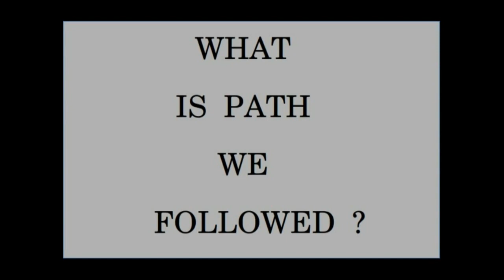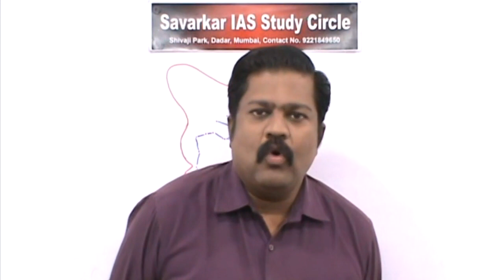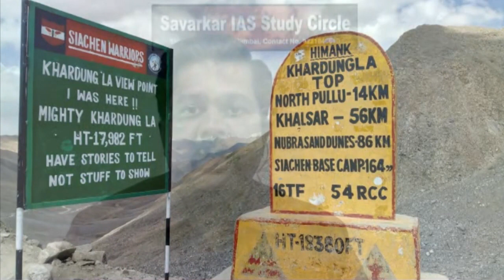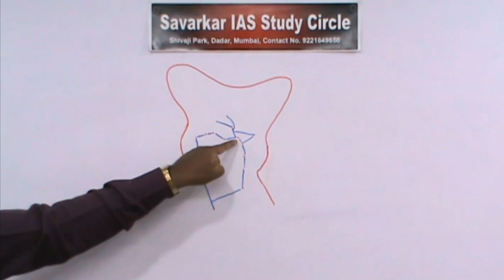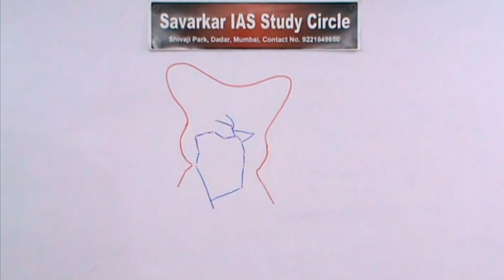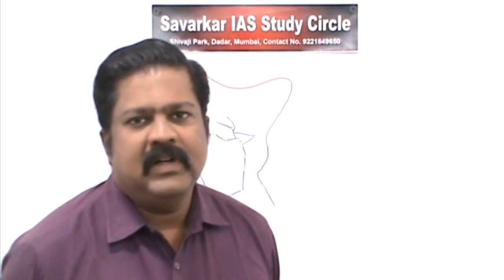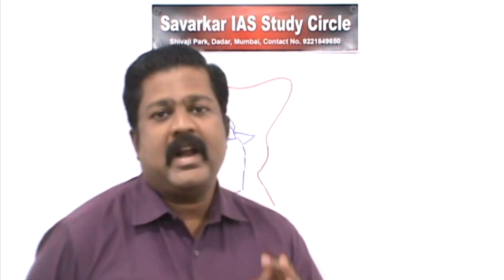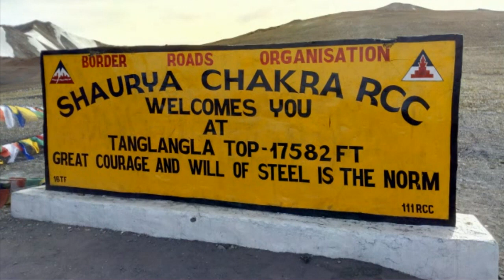Leh, Jammu and Kashmir, Himachal Pradesh Himalaya by bike trek.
Edited by : Mahesh Kulkarni and Sushil Rahate